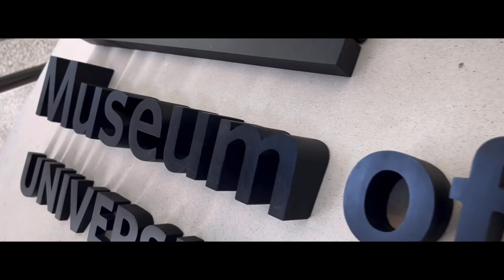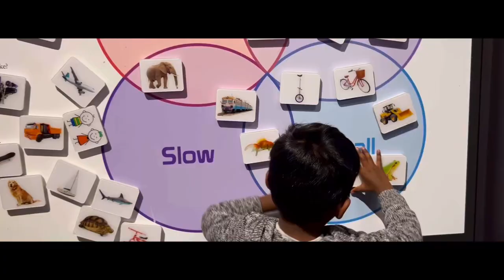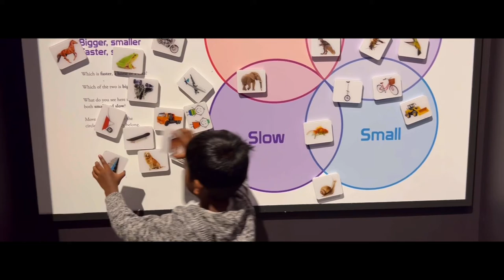Natural History Museum visit - University of Michigan